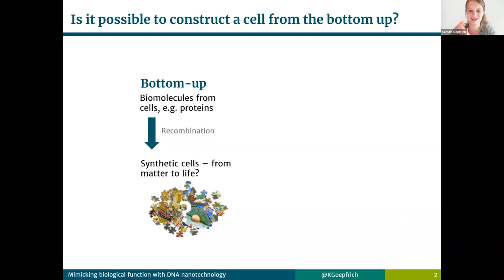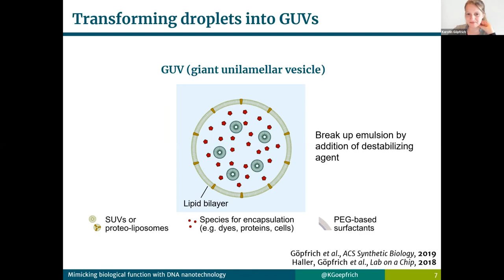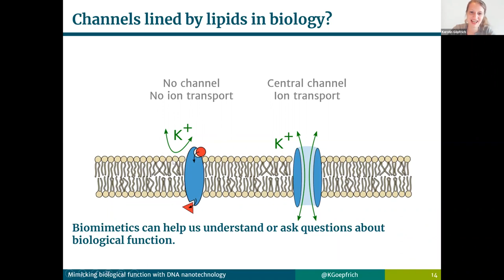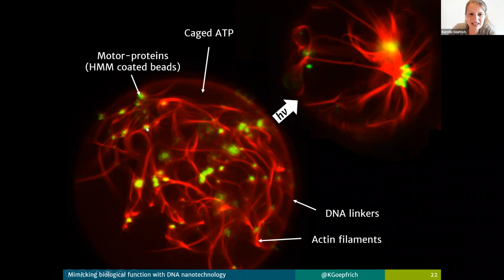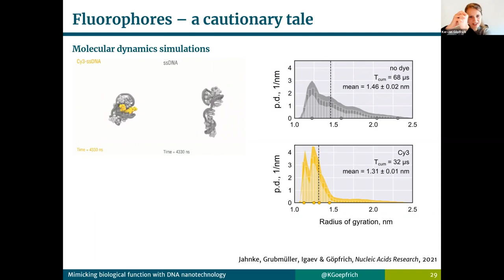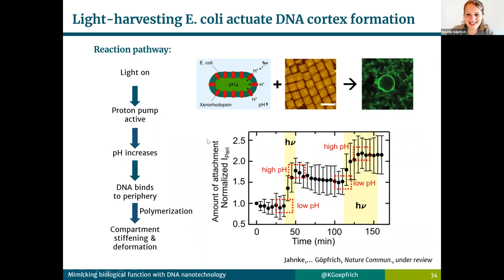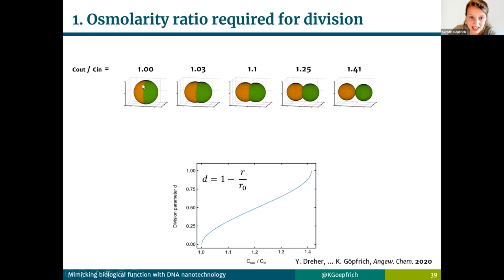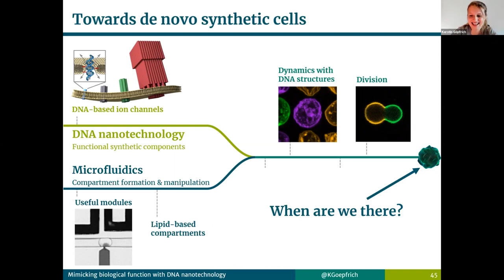Theory of Living systems Webinar - Dr. Kerstin Göpfrich (MPI, Heidelberg)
Speaker: Dr. Kerstin Göpfrich
Title: Actuation and division of synthetic cells with DNA nanotechnology
Abstract: The future of manufacturing entails the construction of biological systems and synthetic cells from the bottom up. Instead of relying exclusively on biological building blocks, the integration of new tools and new materials may be a shortcut towards the assembly of active and eventually fully functional synthetic cells [Göpfrich et al., Trends Biotechnol., 2018]. This is especially apparent when considering recent advances in DNA nanotechnology and microfluidics. Exemplifying this approach, we use microfluidics for the assembly of synthetic cellular compartments that we equip with natural or DNA-based synthetic cytoskeletons [Jahnke et al., Adv. Biosys., 2020; Adv. Funct. Mater., 2019]. We find that the choice of flurophore strongly influences dynamic DNA nanostructures, which can be exploited to tune the energy landscapes for their reconfiguration [Jahnke et al., Nucleic Acids Res., 2021]. We further demonstrate the division of giant unilamellar lipid vesicles (GUVs) based on phase separation and osmosis rather than the biological building blocks of a cell’s division machinery. We derive a parameter-free analytical model which makes quantitative predictions that we verify experimentally [Dreher et al., Angew. Chem., 2020]. All in all, we believe that precision technologies, like DNA nanotechnology, can help to accelerate synthetic biology research.